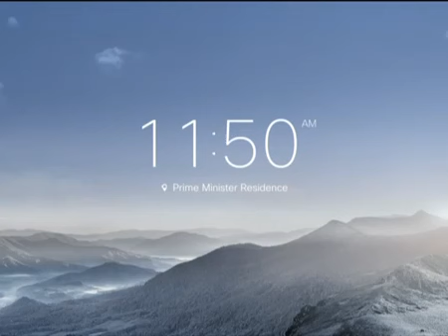PM Narendra Modi addresses International Diamond Conferencing via VC, Mumbai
Courtesy: PMO India